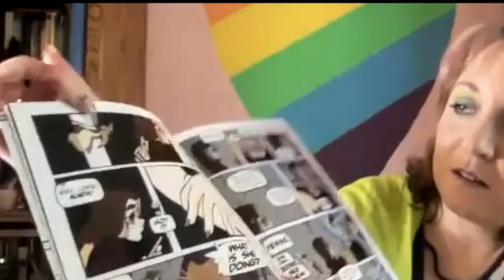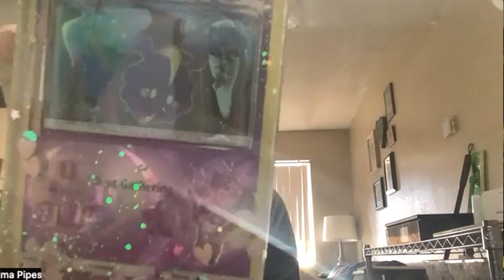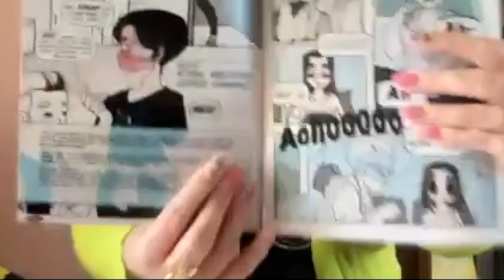Interview with Alma Pipes Creator of the Comic Book "The Hive: Buzz of New York"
This week I will be interviewing Alma Pipes aka Sweetie Bee about how she came up with her comic book "The Hive: Buzz of New York."

Here are her Social Media Handles:
WebToon: Sweetie...Bee